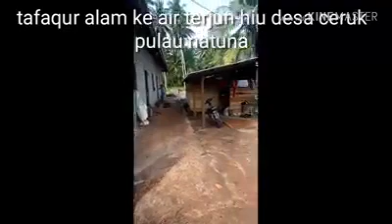Tafakur alam ke air terjun hiu desa ceruk pulau natuna